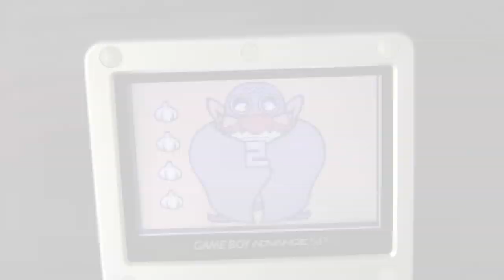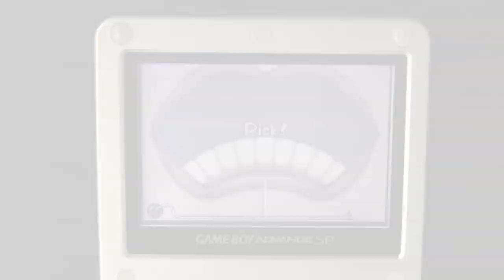CGR Undertow - WARIOWARE: TWISTED! review for Game Boy Advance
WarioWare: Twisted! review. Classic Game Room presents a CGR Undertow review of Super WarioWare: Twisted! from Nintendo SPD Group No. 1 and Intelligent Systems and Nintendo for Gameboy Advanced.

Rejoice, WarioWare has returned and brought with it some incredible new gameplay innovation. The game introduces the gyroscope, which tracks the motion of the Game Boy itself. So the mini-games that WarioWare is known for now get mixed up by incorporating movement. You will literally have to shake, spin and turn to complete the games before your couple seconds are up. Wario Ware: Twisted! has several different collections of games, each with their own WarioWare character and theme that bring it all together. The crazy minigames and new gyroscope work perfectly together to create a game that does not feel gimmicky but instead creates a more engaging experience.

This video review features video gameplay footage of WarioWare: Twisted! for GBA and audio commentary from Classic Game Room's Ryan.